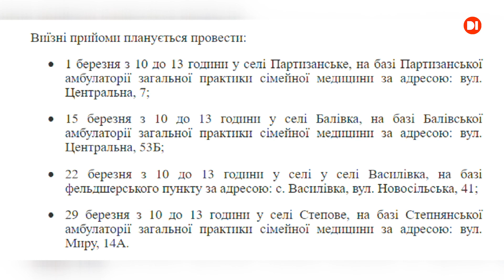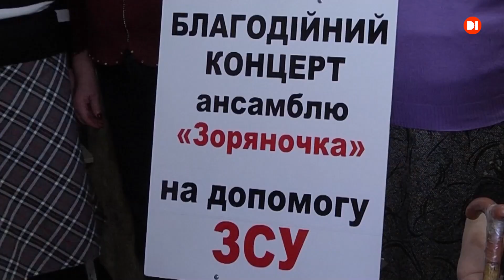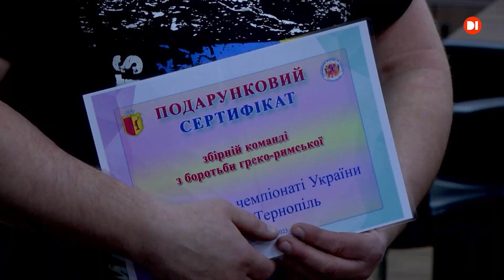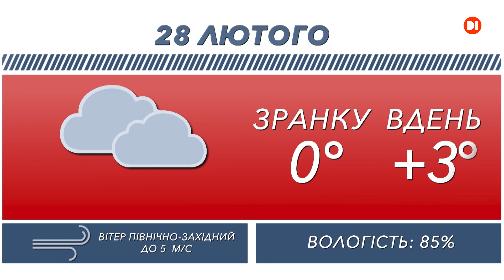Новини на D1. 27 лютого. 15:00. 2023 р.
Сьогодні у випуску: ворог вкотре обстріляв південний край області, у Парижі відбувся багатотисячний мітинг на підтримку України, пісні війни - на допомогу нашим захисникам.